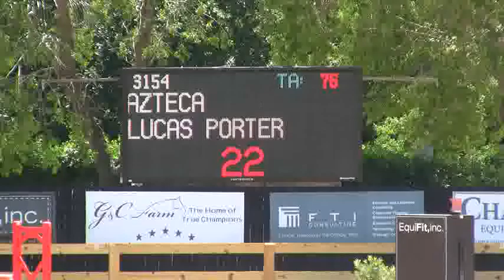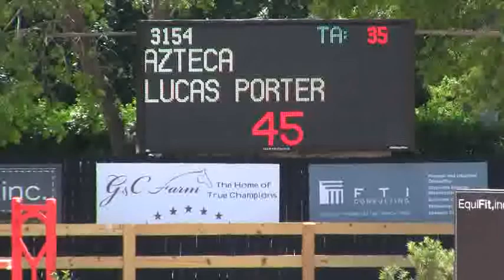Video of AZTECA ridden by LUCAS PORTER from ShowNet!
AZTECA ridden by LUCAS PORTER at WEF 12.  This round is from class 1085, $1000 Children's Modified Jumper and finished 13 of 34.